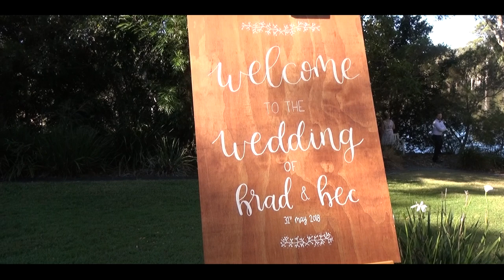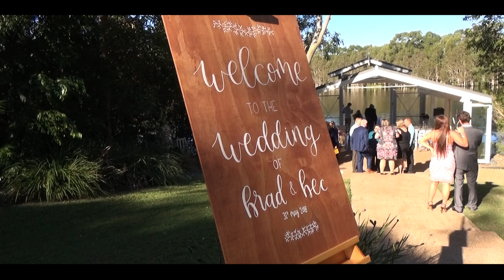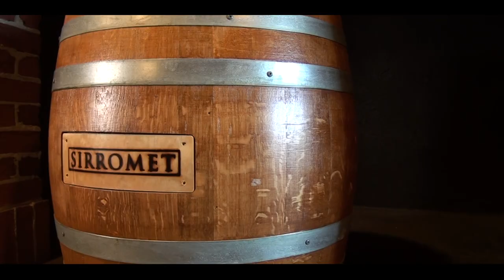Bec & Brad's Wedding Highlights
Congratulatins Bec & Brad on your beautiful wedding at Sirromet Wines

CELEBRANT: Kate Turner Celebrant
DRESS: Paddington Weddings/ Bertossi Brides
PHOTOGRAPHER: Van Middleton Photography